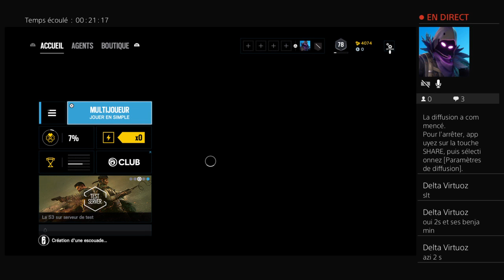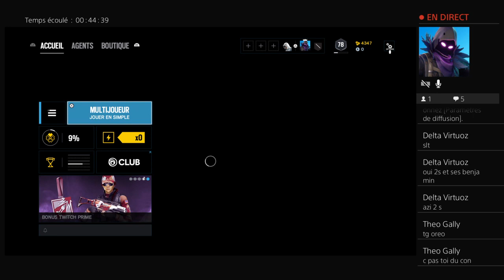Reprise sur Raimbow avec bendou